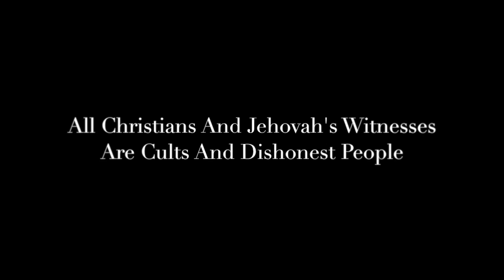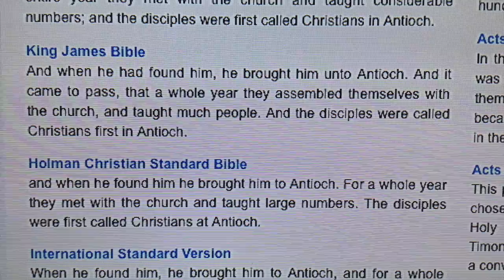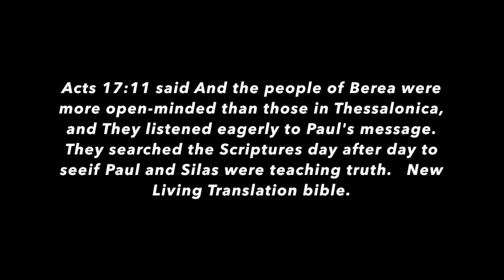All Christian And Jehovah's Witnesses Are Cults And Dishonest People!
Deaf Sites Facebook.com